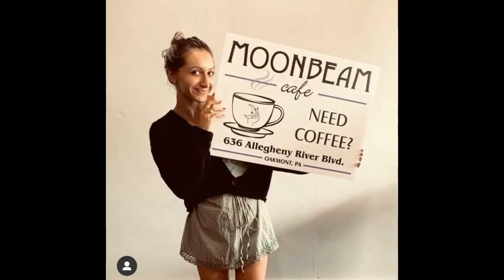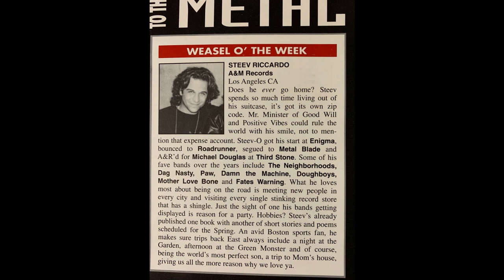Detroit's own Troy Gregory on his continued Rock N Roll journey... #96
Detroit's Troy Gregory has pretty much done it all as far as musicians go. He joins us on the show to talk about his time playing with Flotsam & Jetsam, Prong, The Dirtbombs, The Witches, and his many solo releases including the incredible "Xaviera" double album. We also hear an exclusive edited version track entitled "I Want To Thank The Academy" and hear how his new material is influenced by the fab four. Its a great tale and one that is still very much in progress...and yes his two favorite bass players...Chris Squire and Geddy Lee...

Music
The Charms "So Pretty"(theme song)
Troy Gregory "I Want To Thank The Academy"

Recorded by Mike Nashawaty on June 19, 2021 at Voice Motel, Somerville MA
Video edit and upload by Herb Morsiglio